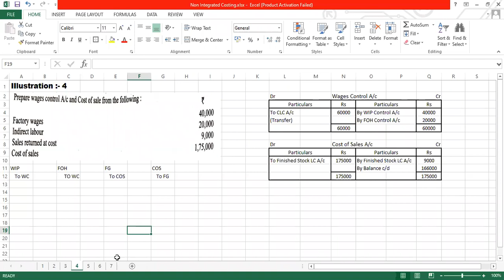TYBCOM/TYBAF- COST ACCOUNTING- MODULE 1 :- COST CONTROL ACCOUNTS :-ILLUSTRATION 4